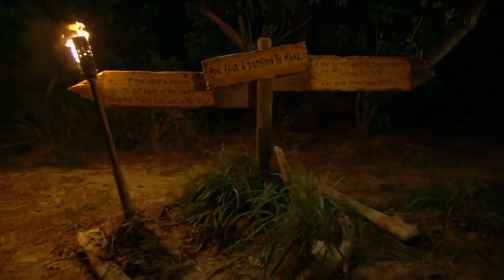Survivor Edge of Extinction: Rick Blindsided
Ugh, robbed. Definitely an interesting episode, even though not the best tribal. But don’t get me wrong, the tribal was still pretty good and suspenseful. Weird ass swap-
Again, sorry for how late this was but I hope the better quality makes it better. Hopefully Rick wins Extinction and or comes back for s40

Survivor Edge of Extinction: Rick Voted Out